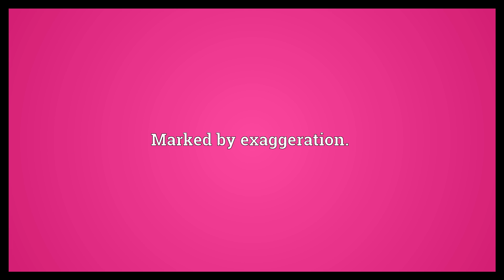Exaggerative Meaning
Video shows what exaggerative means. Marked by exaggeration..  Exaggerative Meaning. How to pronounce, definition audio dictionary. How to say exaggerative. Powered by MaryTTS, Wiktionary